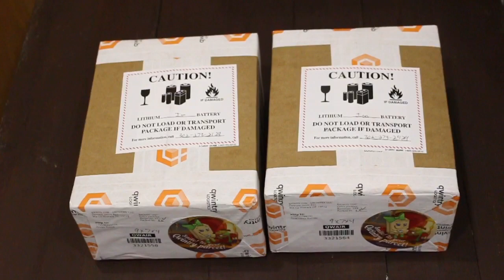Распаковка iPhone 7 посылка из США от Бандерольки (скидка 5$ в описании)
easy shopping

5$ на ваш счёт при регистрации!!!